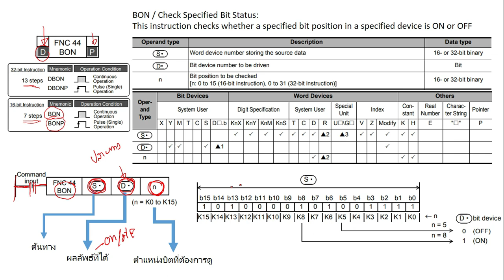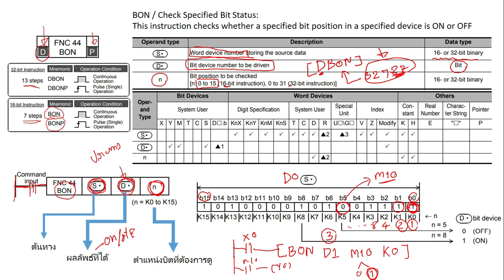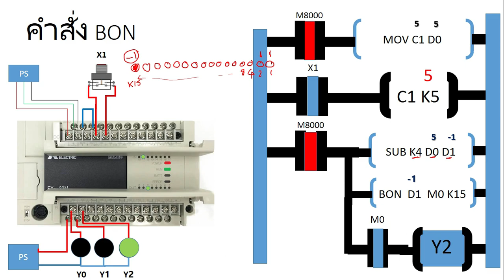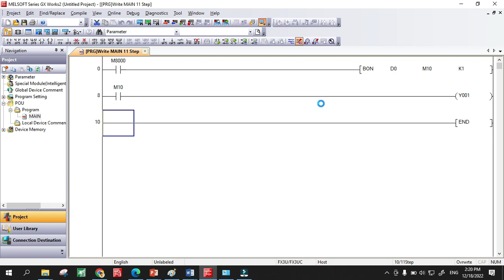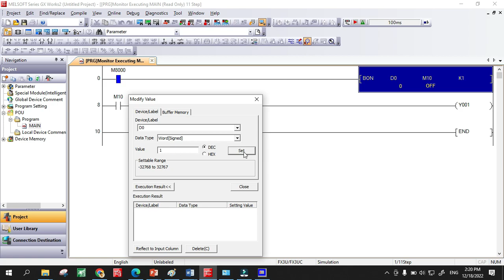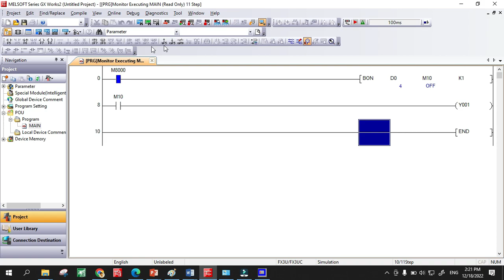EP.15 การใช้คำสั่ง BON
คลิปนี้เหมาะสำหรับผู้ที่เริ่มศึกษาเกี่ยวกับ PLC เบื้องต้น